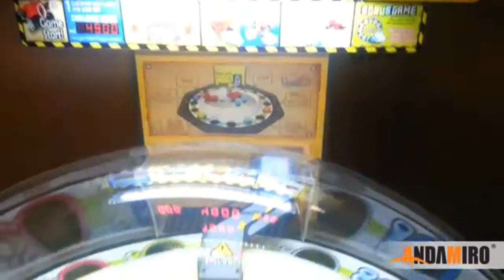LOBSTER ROBOT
Создано с помощью MrDenikom